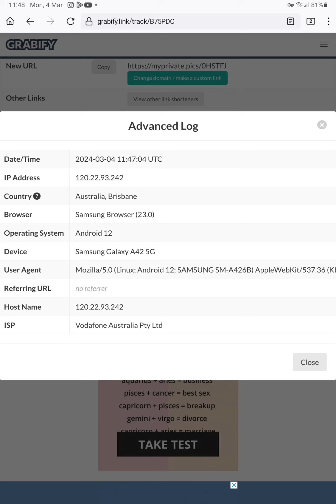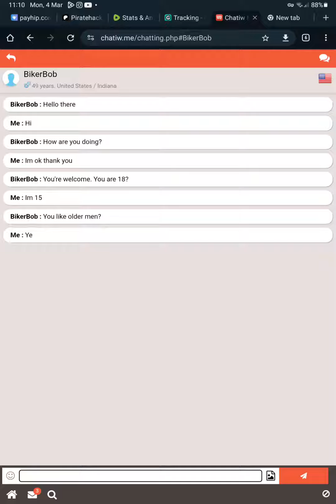exposin peds on chatiw more on my patreon link in description